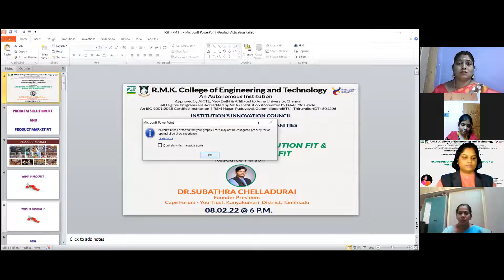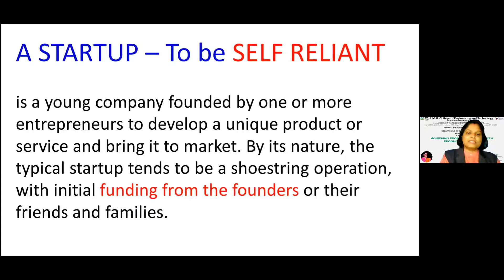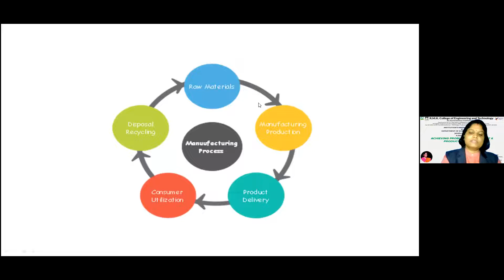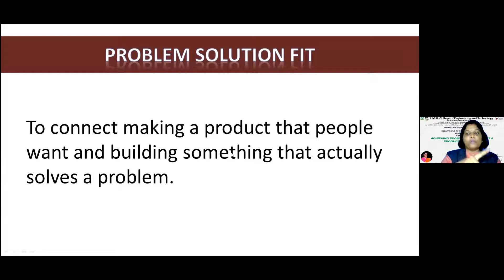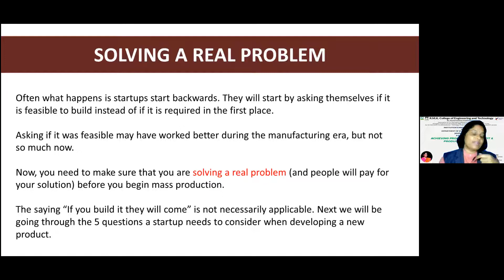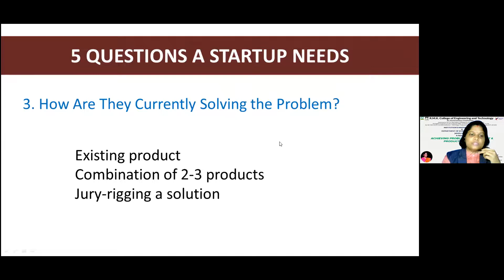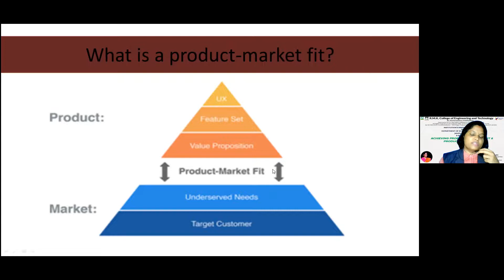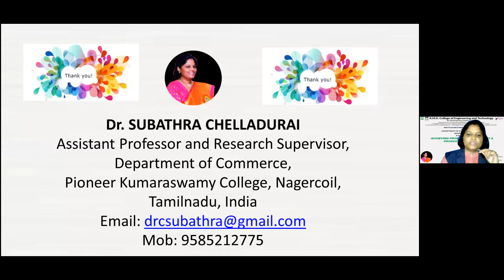Achieving Problem Solution Fit & Product Market Fit By Dr Subathra Chelladurai